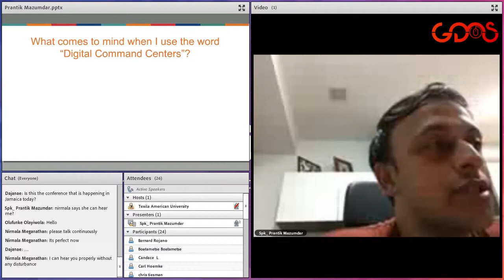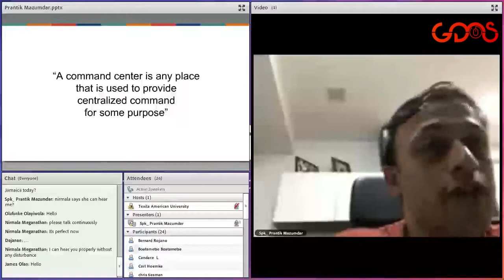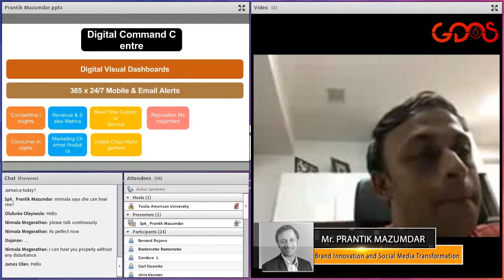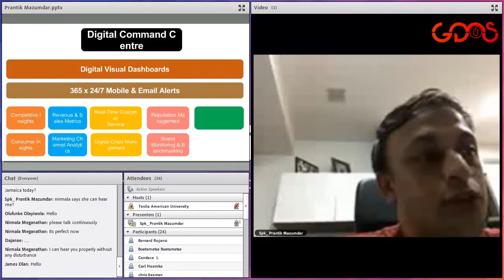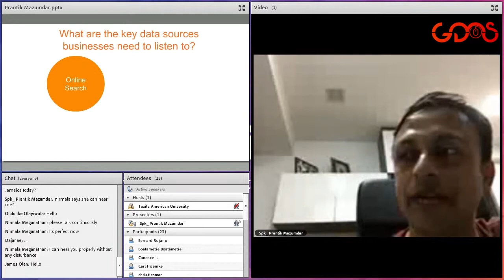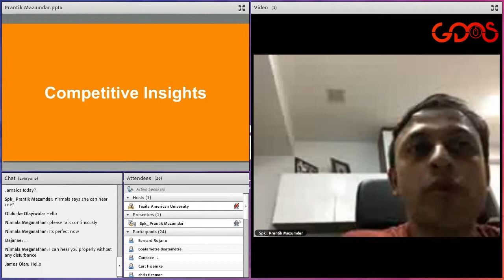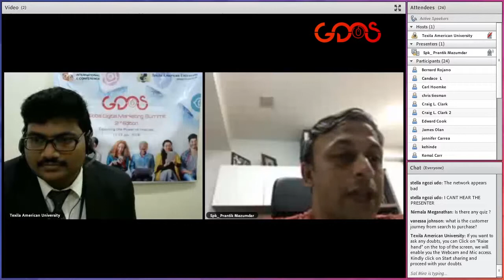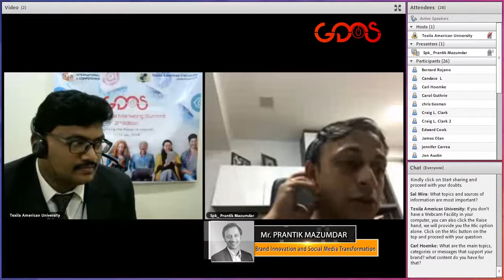Mr. Prantik Mazumdar| Speaker | Global Digital Marketing Summit 2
For more than 10 years,  Prantik has led a successful digital consulting firm, trained and advised more than 500 enterprises in the Asia Pacific (APAC) region on all things “social” – devising social strategies for brands’ marketing, sales and customer service functions.

His genuine passion for transformative social media has made him one of LinkedIn’s top 100 connectors in the APAC region and that’s what keeps his Klout score at 70 and his Social Selling Index at 90!

He has advised regional brands including Coffee Bean & Tea Leaf, SMRT, Bloomberg, Fonterra, Starbucks, Kaplan, Royal Brunei Airlines, TigerAir, Nanyang Business School and Standard Chartered Bank on social strategies to drive business transformation. He has also been appointed a key member of the Global Digital Board at Time International. He has advised government agencies in Singapore and in ASEAN on leveraging digital to chart out inclusive public policies and scale up political campaigns.

Prantik is a regular commentator on digital marketing in regional blogs and publications such as Marketing Magazine, Mumbrella, Campaign Asia and the Singapore Business Review. He has spoken at regional conferences such as Millennium 20/20, IRX, inCosmetics, ad:tech & iMedia and was awarded the Young Entrepreneur Award at the Global Youth Marketing Forum in 2016

When not advising clients, he can be found either enjoying a game of cricket or chatting about sports, politics or public policy on Twitter.